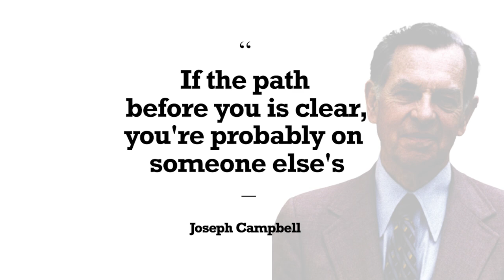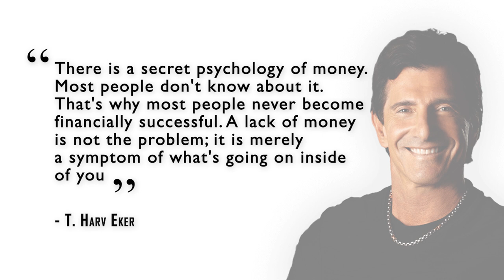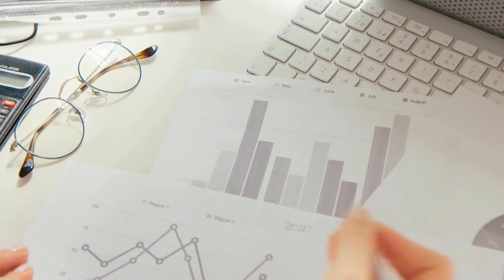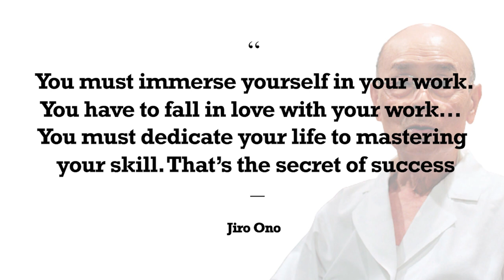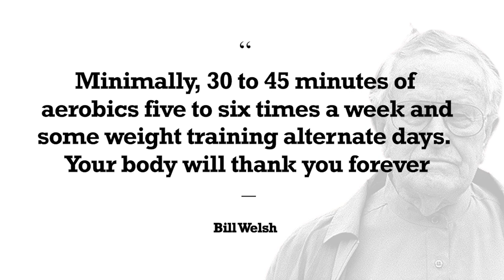The 5 Important Decisions You Must Make in Your 20s